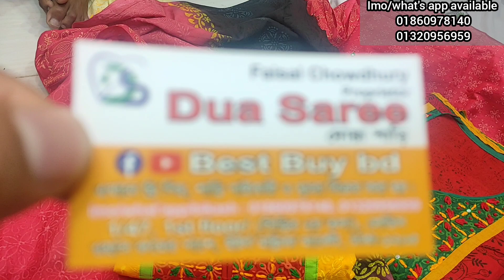সাদার উপর দারুণ গরজিয়াছ কাজের ডিজাইনার থ্রি পিস কিনুন।